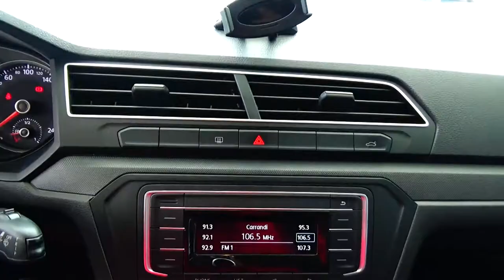Volkswagen / Gol Trendline Sedán ASG / 2018- JT000617